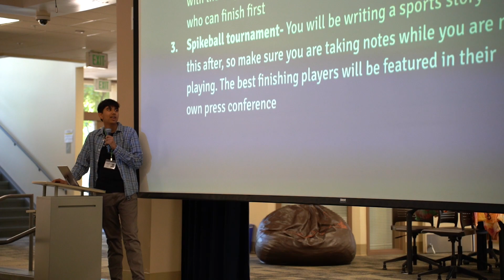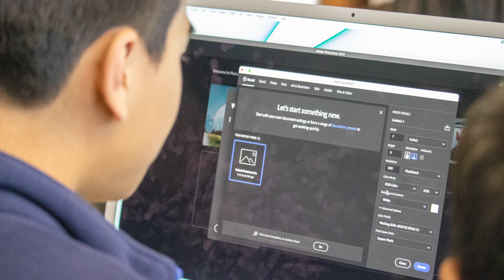DAY 4 - Camp MAC 2023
Day 4 recap of Camp MAC 2023!
Edited by Clare Antonow
Song: Animal by Neon Trees